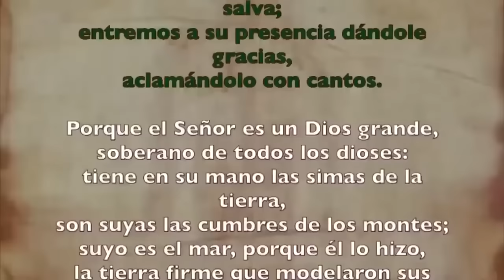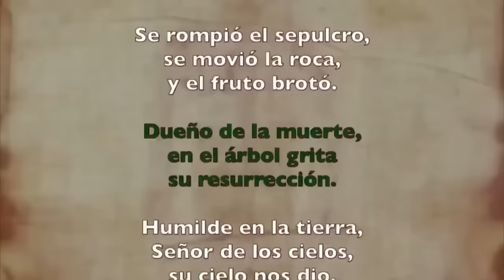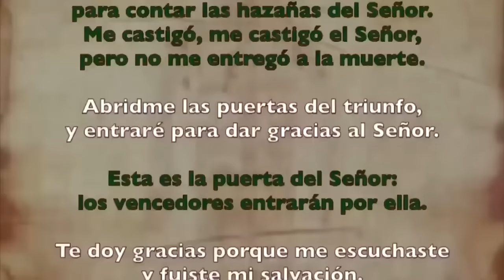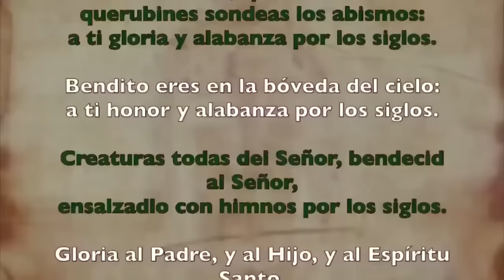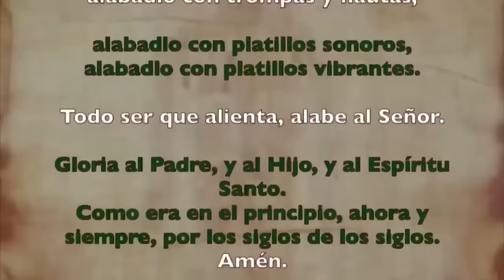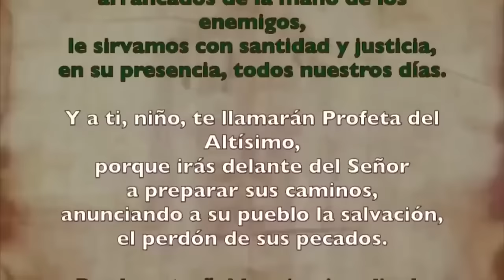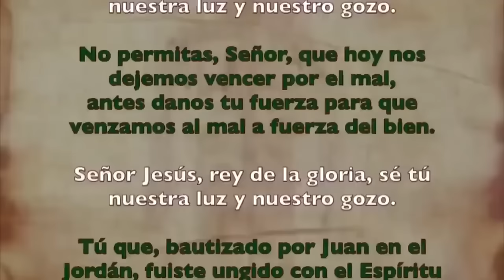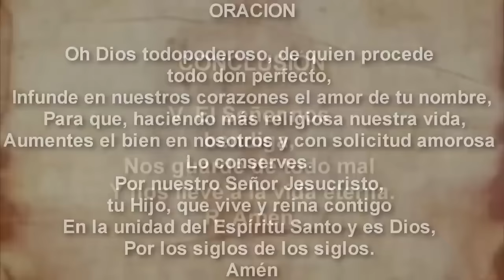Oración de la mañana (Laudes), DOMINGO 01 DE SEPTIEMBRE 2024, XXII semana del T. Ordinario